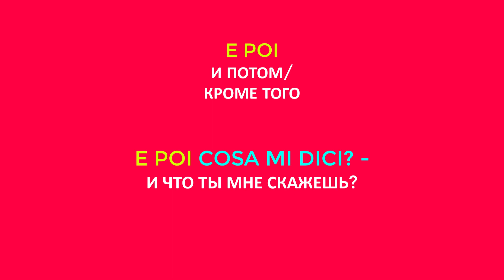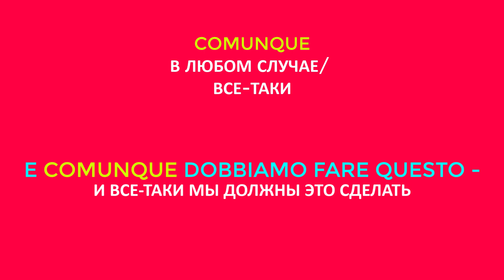Слова Паразиты на итальянском языке | Самые используемые итальянцами слова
Всем привет, в этом видео вы узнаете о так называемых словах паразитах в итальянском языке. Практически ни одно предложение не обходится без одного из этих слов. Берите себе на заметку, чтобы говорить как носители языка.

Music : BELLA CIAO - LA CASA DE PAPEL VERSI DANGDUT  REAL DRUM KENDANG BY WAHYU HIDAYAT
The Sims 3 OST - Map View - Let's Assimilate